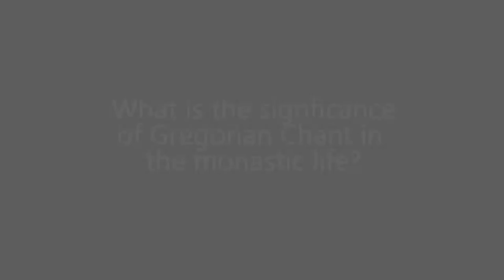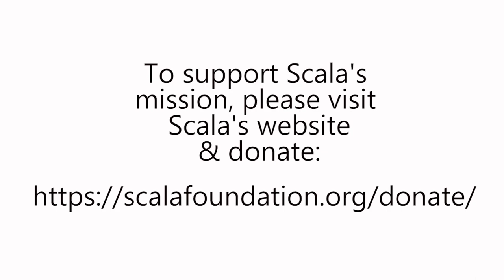The Significance of Gregorian Chants | Mother Noella Marcellino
A discussion between Professor Margarita Mooney of Princeton Theological Seminary and Mother Noella Marcellino, a Benedictine cloistered nun and a microbiologist with a Ph.D. from the University of Connecticut. In this clip, Professor Mooney and Mother Noella discuss the practice of chanting. Part of Scala's Love of Learning series of live conversations.